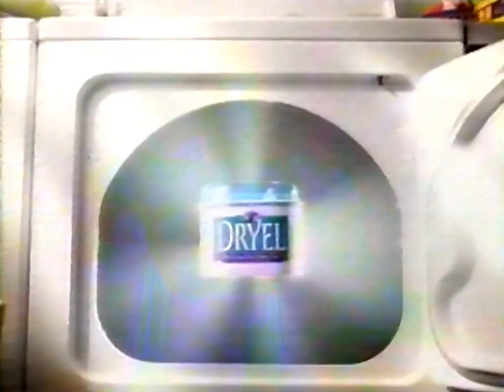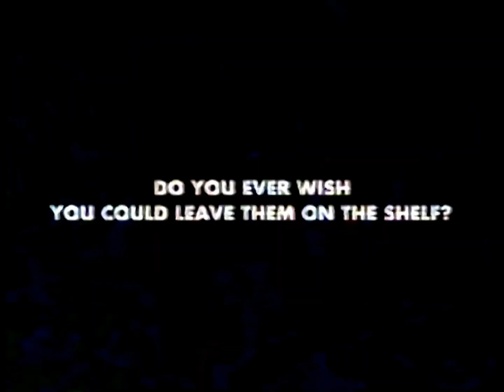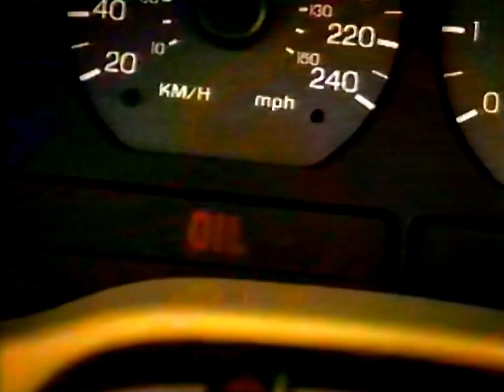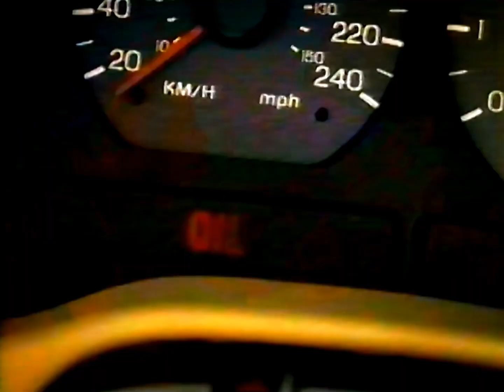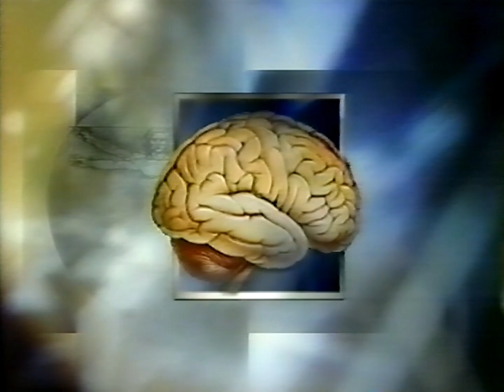2000-03 - CKWS - CBC - Commercials during The English Patient - Volume 4